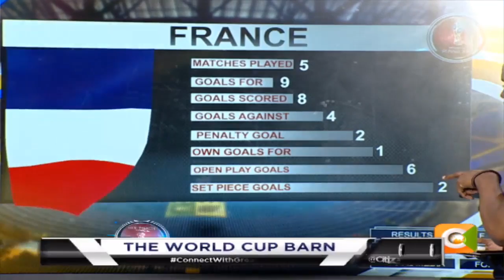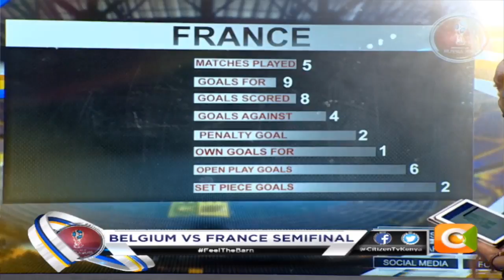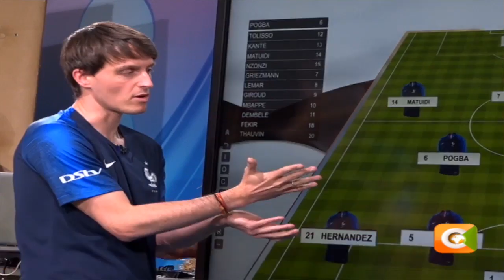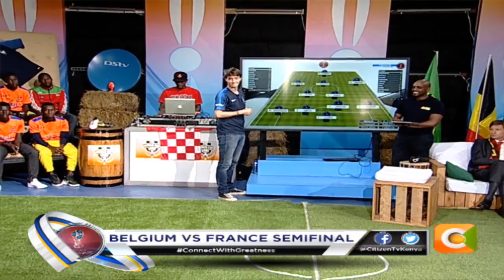The World Cup Barn: France statistics and formation